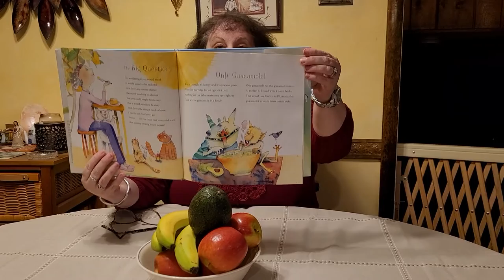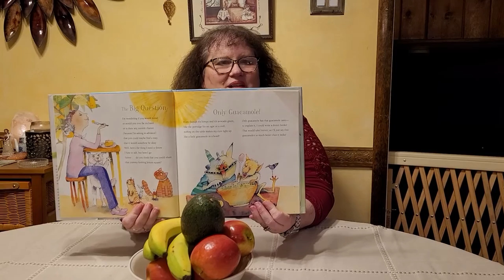Poem of the Day, April 15th, "Only Guacamole" by Deborah Ruddell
Library staff members read a poem every day during April to mark National Poetry Month.

April 15th Janie reads "Only Guacamole" from the book The Popcorn Astronauts and Other Biteable Rhymes by Deborah Ruddell, illustrated by Joan Rankin.